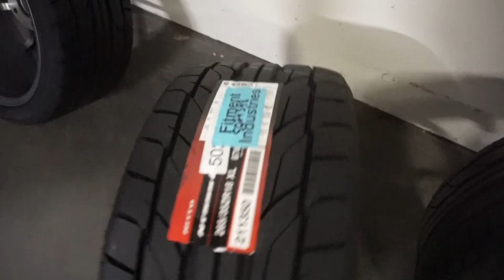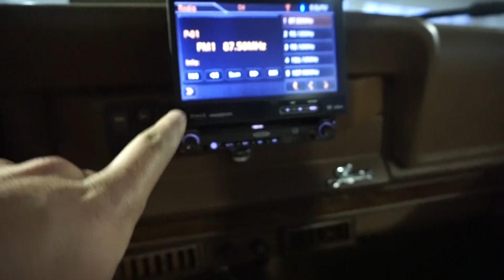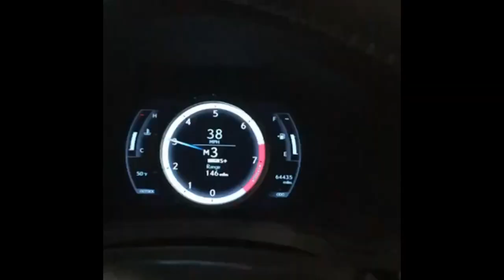Vlog 8 | New Wheels and Exhuast for the IS350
Got my new wheels and finally the Apexi came in.